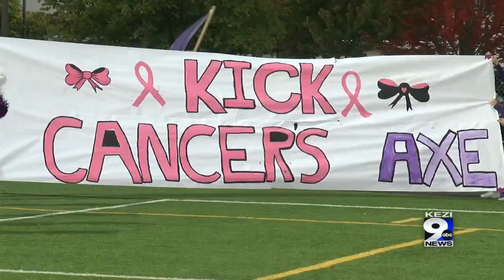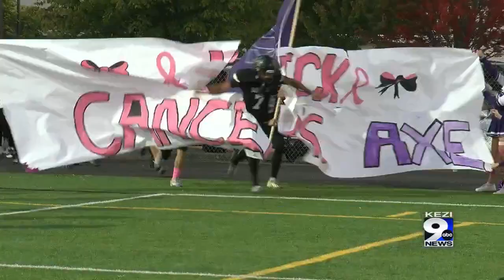Friday Night Blitz: October 4th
KEZI 9 sports anchor Brett Taylor recaps all the action from a special edition of Thursday night football